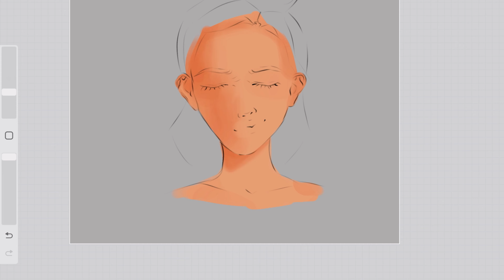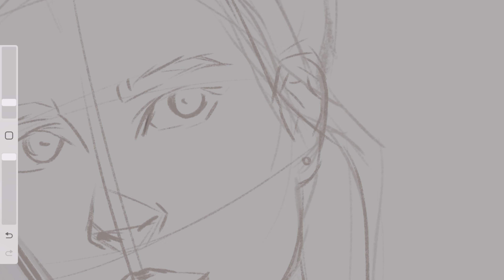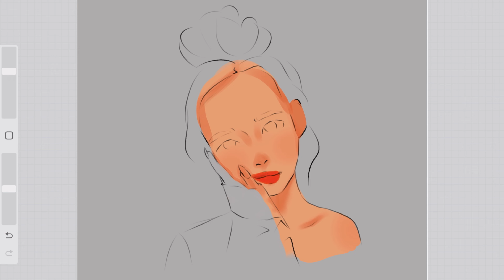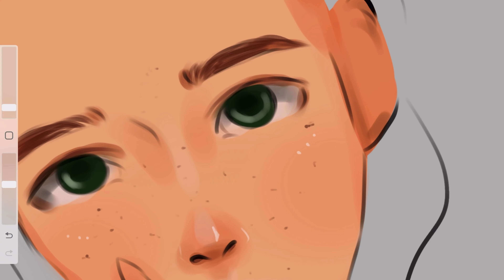draw with me | Малюй зі мною?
Привіт, друзі. Я Стасі, і це мій стиль.
Мій новий OC.
У цьому відео є три різні пози.
А ще це моє перше розмовне відео.

Hi friends.
I'm Stasi and this is my style.
My new OC.
There are three different poses in this video.
And this is my first talking video.